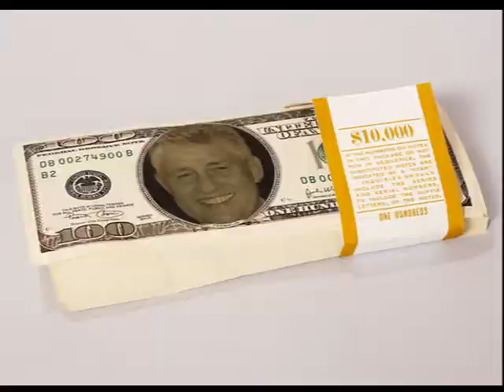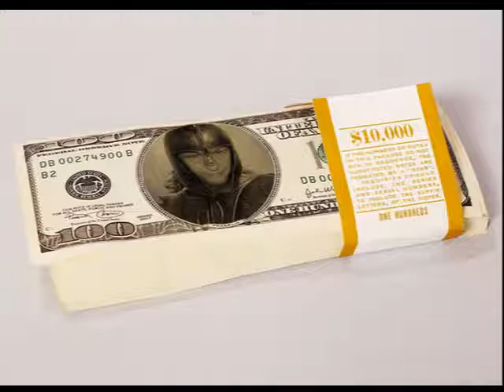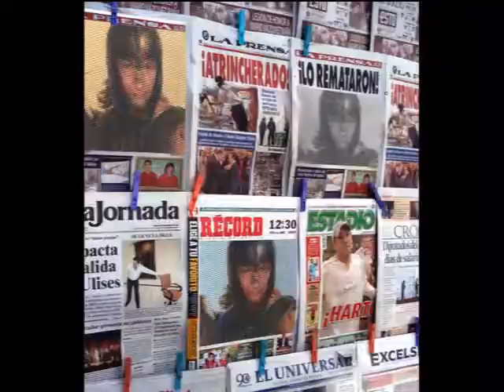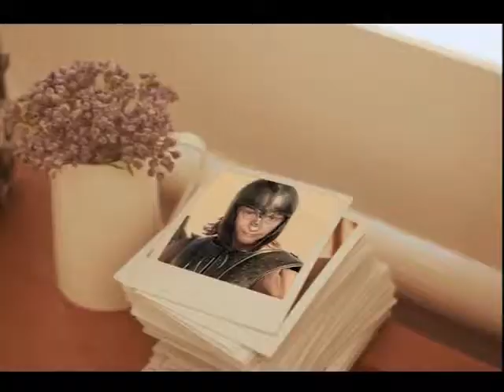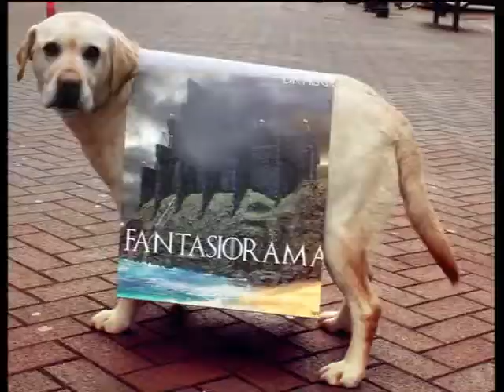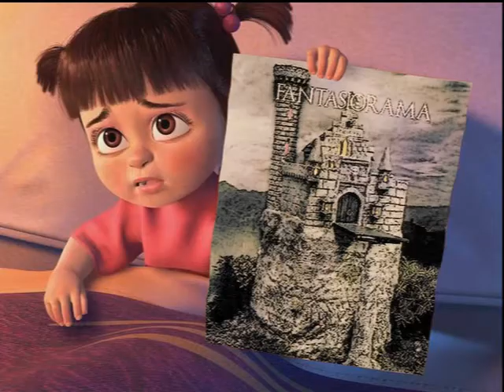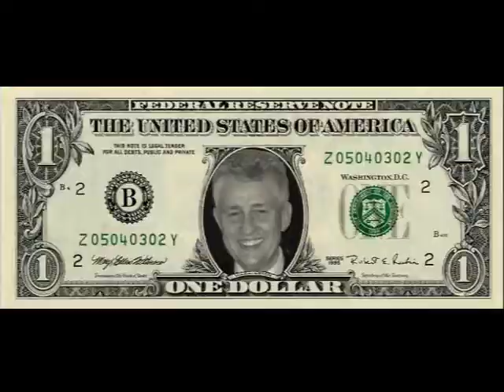Spooky Sound Vrij te gebruiken Free to Use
TIP!
Met MP3 downloader kun je het geluid als MP3 ophalen
Het geluid is vrij te gebruiken voor je eigen doeleinden.
Geef een duimpje als je het leuk vind of als je het gebruiken kan.